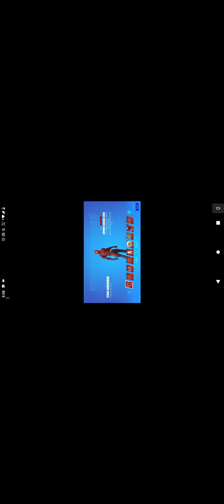consegui as skins das HQs da Marvel x Fortnite 😱😱